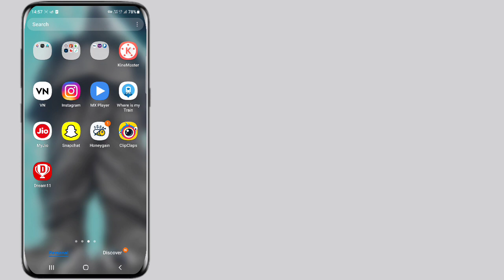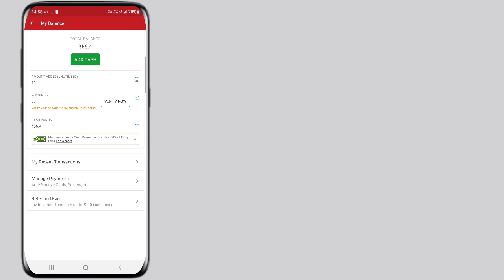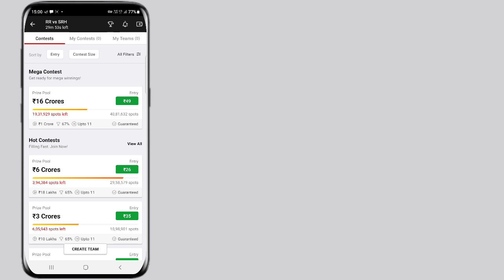Cash Bonus kaise use kare | How to use cash bonus on dream 11 | Cash bonus change into winnning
Dream 11 cash bonus withdraw
Cash bonus change into winnings balance